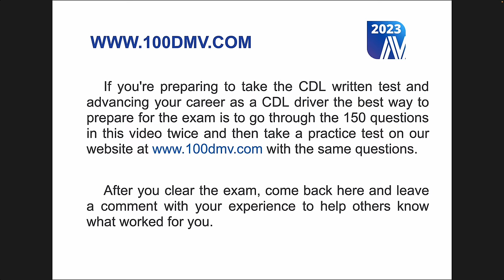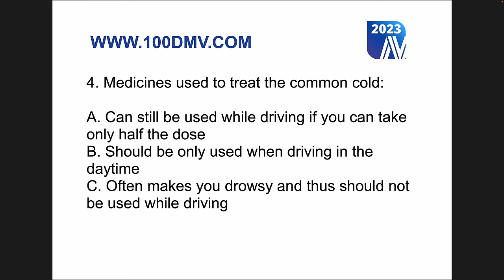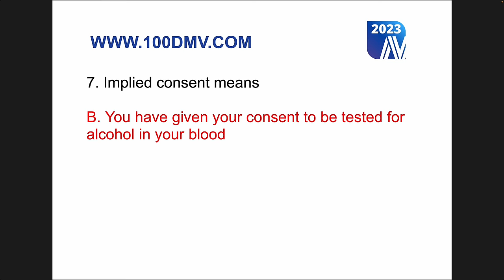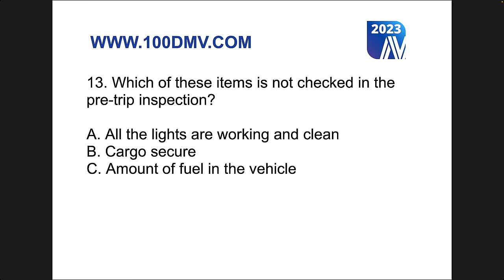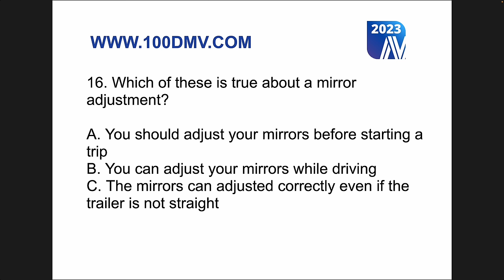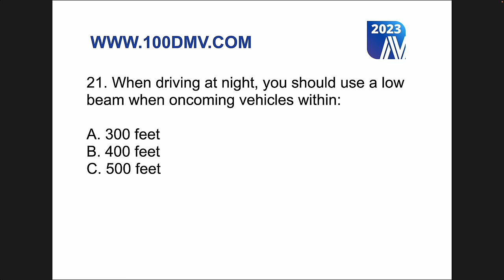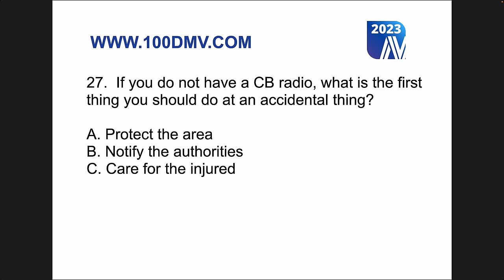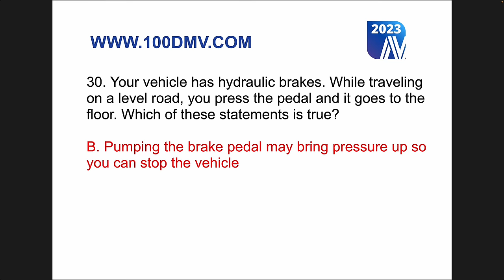100% PASS | CDL General Knowledge Practice Test 2024 | REAL EXAM QUESTIONS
ALL STATES | 100% GUARANTEED PASS | CDL PERMIT TEST

If you're preparing for the CDL Class A "General Knowledge" Test and advancing your career as a CDL driver, the best way to prepare for the exam is as follows:
- Go through the 150 questions in this video twice
- Take a practice test on our with the same questions, It will help you determine if you are prepared for the general knowledge exam and which parts of the CDL manual you need to review

Blocks of questions:
00:00 Alcohol and Driving Awareness
03:30 Vehicle Inspection and Maintenance
06:10 Safe Driving Techniques
07:50 Night Driving and Visibility
09:47 Emergency Procedures
16:26 Traffic Signals and Signs
18:35 Driving in Various Weather Conditions
25:30 Defensive Driving Skills
33:35 Handling Hazardous Materials
36:36 Stopping Distances and Speed Management
42:54 Defenition
44:15 Cargo
45:20 Other

CDL GENERAL KNOWLEDGE EXAM 2024 On our website. 99% Success Rate. Practice Now! Real Drivers Test Questions & Answers from local DMV.